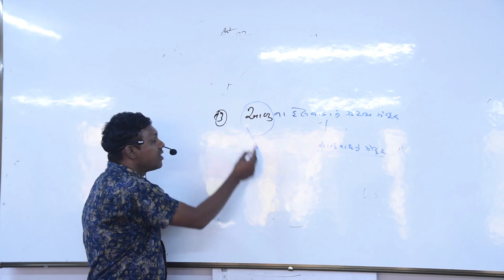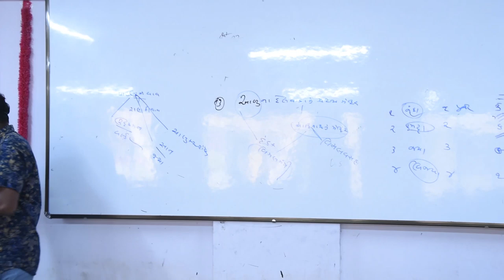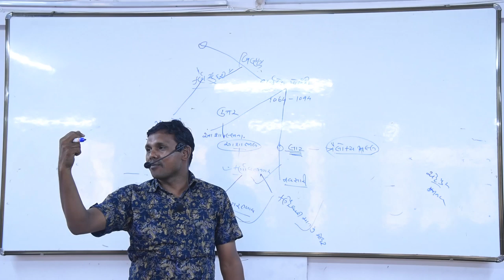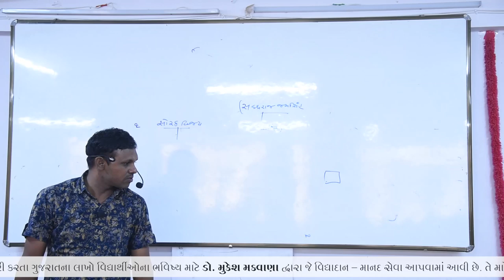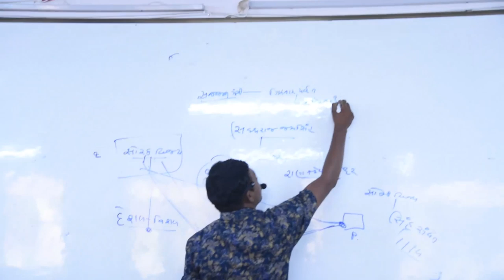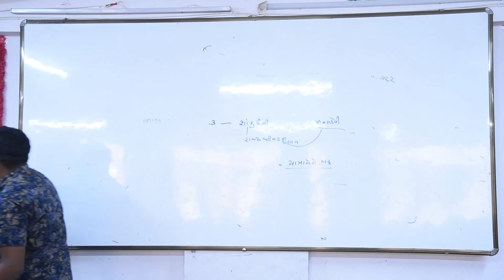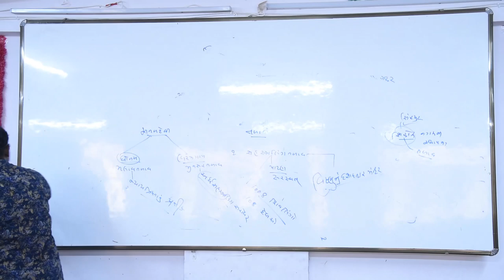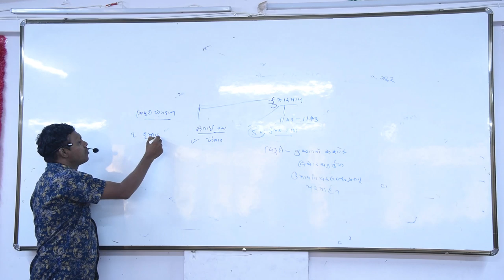સોલંકી વંશ I PART:1 | MUKESH MAKWANA | Gyan Academy I Gandhinagar I 8758277555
GYANLIVE Application

GYANLIVE Application Features:

1. ગુજરાતની સર્વશ્રેષ્ટ ફેકલ્ટી ટીમ ધ્વારા LIVE CLASSES.
2. Recorded Lecture રિવિઝન માટે.
3. LIVE CHAT BOX for Doubt Solving
4. 10+ પુસ્તકો અને મટીરીયલ ધરાવતી જ્ઞાન કીટ
5. Daily Test, Weekly test અને Full Length Mock Test

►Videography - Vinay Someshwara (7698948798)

  મિત્રો, જ્ઞાન અકેડમી – ગાંધીનગરમાં સરકારી નોકરી માટેની વિવિધ સ્પર્ધાત્મક પરીક્ષાની તૈયારી કરાવવામાં આવે છે. આપણી અકેડમીના સંચાલકો તથા ફેકલ્ટીશ્રીઓ તેમના વિષયના નિષ્ણાતો છે.  તેઓએ જાહેર સેવા આયોગની પરીક્ષાઓ પાસ કરેલી છે. આપને જીવનભર ઉપયોગી થાય તેવું ભાથું જ્ઞાન અકેડમી આપને આપવા માટે તપ્તર છે.

(6) ભારતનો ઈતિહાસ
(7) ભારતનું બંધારણ

આ પુસ્તકો ઉપરાંત સરકારી નોકરી માટેની પરીક્ષા માટે જરૂરી
તમામ પ્રકારનું વર્ણાત્મક તથા વૈકલ્પિક પ્રકારનું મટિરિયલ્સ કે જેમાં દરેક પ્રકરણને અંતે પરીક્ષામાં પુછાયેલા પ્રશ્નોની વ્યવસ્થા હોય એટલે આપને ખ્યાલ રહે કે તમે ભણેલું તથા તમે વાંચેલું પરીક્ષામાં કઈ રીતે પુછાય છે.

 જ્ઞાન અકેડમીની વિશેષતાઓ :
 બેચના સમયગાળા દરમિયાન કોઈ રજા નહિ.
 દરેક વિષયના નિષ્ણાત ફેકલ્ટી તથા શ્રેષ્ઠ, અને ગુણવત્તાયુક્ત મટિરિયલ્સ
 દરરોજ 50 Marksની અચુક લેવાતી ટેસ્ટ
 દર અઠવાડિયે 100 Marksની મોક ટેસ્ટ
 દરેક વિષયનું ઊંડાણપૂર્વક શિક્ષણ
 Maths, English જેવા વિષયોમાં શોર્ટકટ્સ તથા રસપ્રદ તારણોનો સથવારો
 English અને Maths નું પાયાથી શિક્ષણ